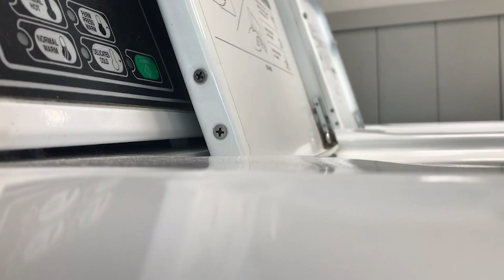July 2023 Eco-Challenge: Plastic Free July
This month, we challenge you to pick a room in your house and choose three plastic items that you can swap out to more sustainable items. Our Recommended Sustainable Products list offers suggestions

Este mes, te retamos a que elijas una habitación de tu casa y elijas tres artículos de plástico que puedas cambiar por otros más sostenibles. Nuestra lista de Productos Sostenibles Recomendados ofrece sugerencias

今月は、家の中の部屋を選び、より持続可能なアイテムに交換できるプラスチック製品を3つ選ぶことに挑戦しよう。おすすめサステナブル製品リストは